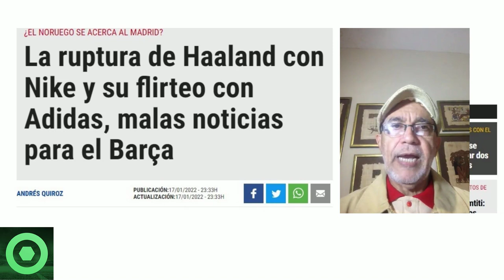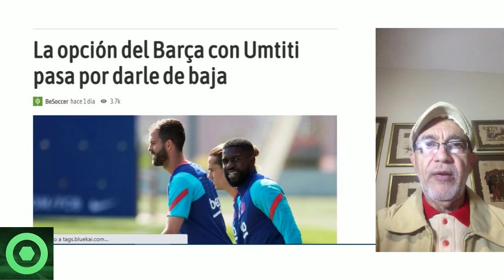🔴 MALAS NOTICIAS de HAALAND para el BARÇA,¿SE VA al R.MADRID ?🔴OFICIAL: GRAVE LESIÓN y POSIBLE BAJA🟥